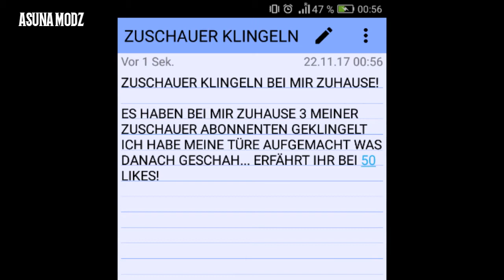ZUSCHAUER KLINGELN BEI MIR ZUHAUSE!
🔽 UNLOCK ALL BEI MIR KAUFEN 100% SAFE HIER KÖNNT IHR MICH ANSCHREIBEN🔽

💰KAUFE BEI MIR SAFE DEINEN UNLOCK ALL ACCOUNT FÜR GTA5 ONLINE! ZAHLUNG: 25€ AMAZON

🔽UNTERSTÜTZE MICH🔽

BELEIDIGENDE KOMMENTARE SPAM UNERWÜNSCHTE WERBUNG UND NICHT KONSTRUKTIVE KRITIK WIRD KOMMENTARLOS ENTFERNT SOWIE DER NUTZER SEINE KOMMENTARE AUSGEBLENDET VON MEINEM KANAL UND DER JENIGE WIRD GEBLOCKT!!! NUR DIE VON MIR GENEHMIGTEN KOMMENTARE VON EUCH WERDEN VERÖFFENTLICHT UND IN DER KOMMENTAR BOX JEDEN ANGEZEIGT.

DIE KOMMENTAR FUNKTION IST 1 TAG LANG VERFÜGBAR ALSO ONLINE UND WIRD IN DER REGEL WIEDER DEAKTIVIERT, WIESO FRAGT IHR EUCH? AUF MEINEM YOUTUBE KANAL UND UNTER MEINEM KOMMENTARE MÖCHTE ICH KEINE WERBUNG ODER UNÖTIGE KOMMENTARE LESEN SOWIE BELEIDIGUNGEN UNTER EUCH, GENAU DESWEGEN DEAKTIVIERE ICH DIE KOMMENTARE, ICH BITTE UM EUER VERSTÄNDNIS

🔽EXTRAS🔽